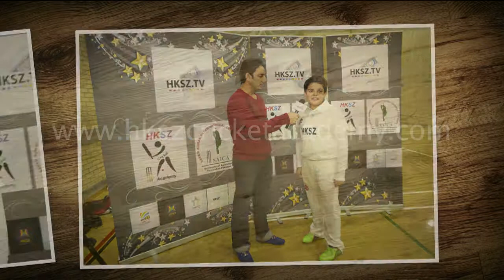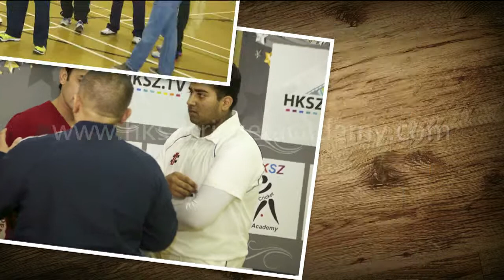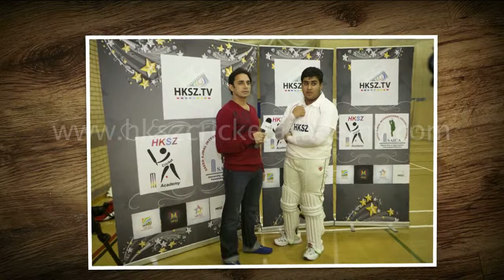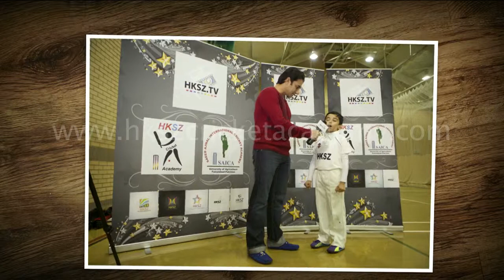Hksz And Saeed Ajmal International Cricket Academy Pictures Gallery